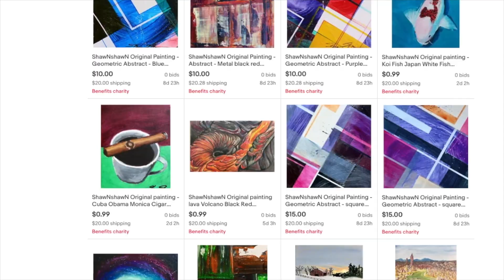How to Paint a Lightning Storm in Acrylic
This painting tutorial is of a lightning storm at sea. The painting demo is in acrylic with time-lapse. ShawNshawN has created over 600 artworks.